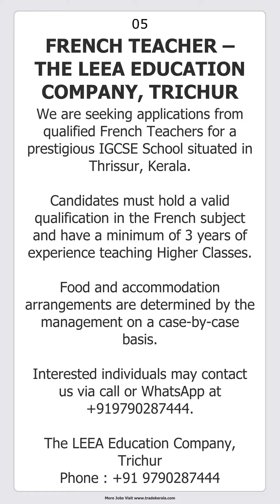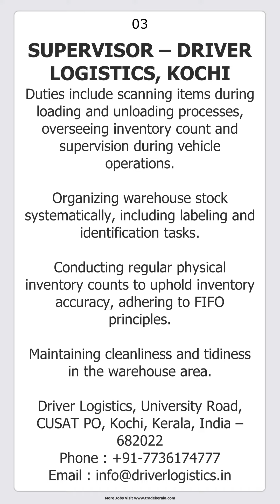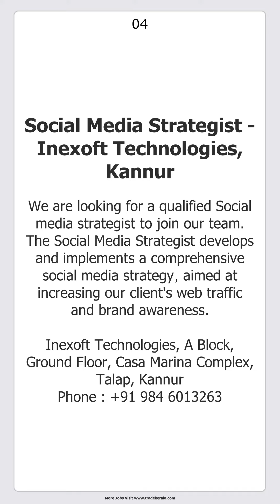Kerala Jobs & Vacancies Today 22. 03. 2024